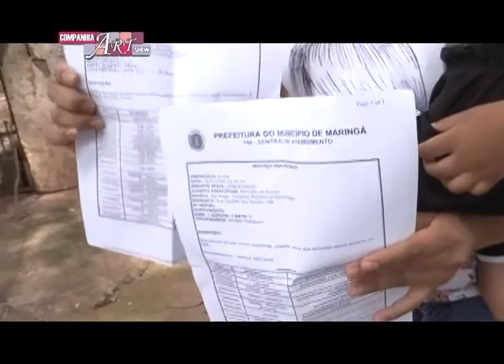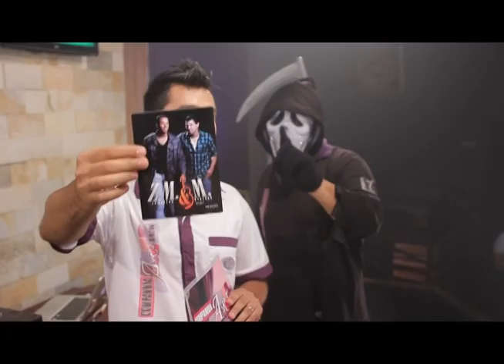COMPANHIA ART SHOW - PARTE 3